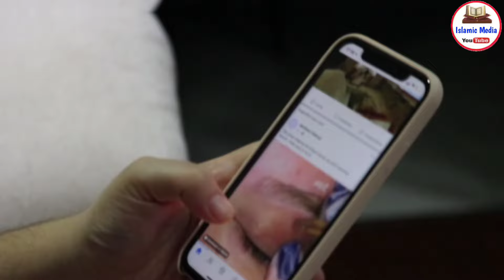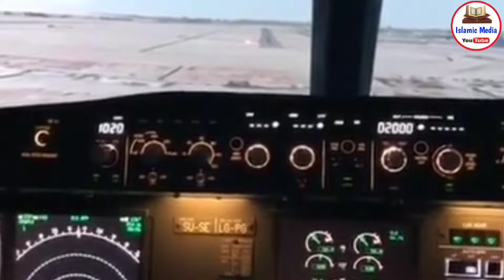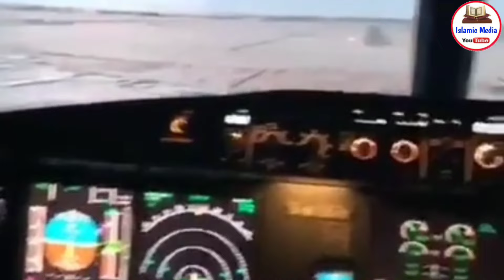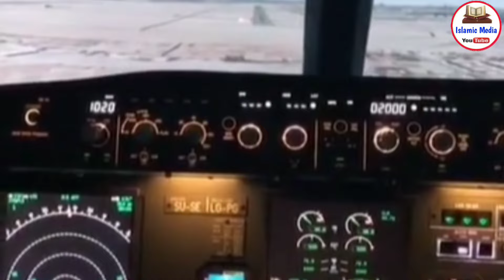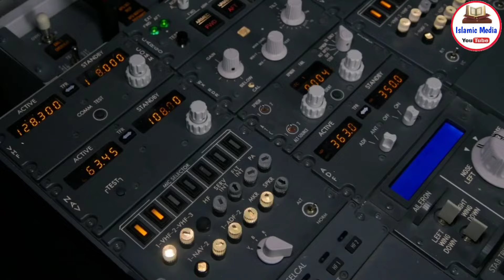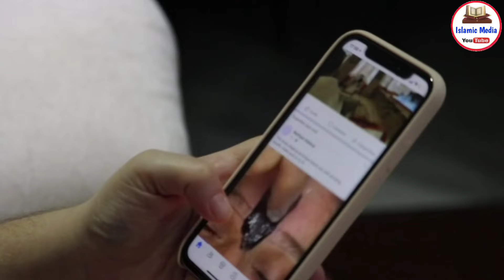अभी अभी आसमान में हुआ अल्लाह का करिश्मा √ गैर मुस्लिम ने अपनाया इस्लाम √ हर मुसलमान ज़रूर देखे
Pyare dosto ajki is video me hum apko batayenge allah ki qudrat ka aur allah ke nek bande ki dua ka aisa karishma aisa asar jisko dekh aur sunkar apka iman taza ho jayega so hamari ajki is video ko akhir Tak zaroor dekhein aur share kare to chaliye video dekhte Hain aur apko mukammal tafseelat dete hain